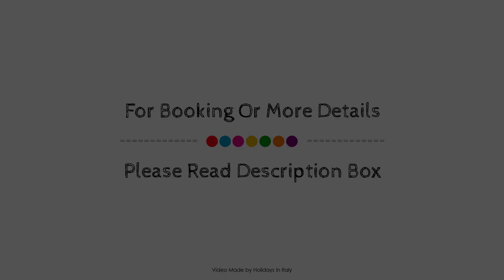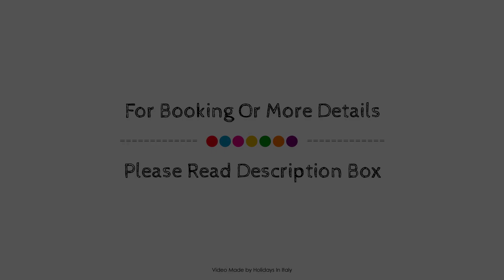Villa Romana Hotel & Spa, Minori, Italy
About Property:
The 4-star Hotel Villa Romana offers comfort and convenience whether you're on business or holiday in Minori. The hotel offers a high standard of service and amenities to suit the individual needs of all travelers. Take advantage of the hotel's 24-hour front desk, express check-in/check-out, luggage storage, airport transfer, family room. Guestrooms are designed to provide an optimal level of comfort with welcoming decor and some offering convenient amenities like air conditioning, heating, desk, mini bar, balcony/terrace. Take a break from a long day and make use of private beach, outdoor pool, massage, solarium, garden. Hotel Villa Romana combines warm hospitality with a lovely ambiance to make your stay in Minori unforgettable.
Searching For
1. Villa Romana Hotel & Spa - Minori
2. Villa Romana Hotel & Spa - Minori Virtual Tour
3. Villa Romana Hotel & Spa - Minori Rooms
4. Villa Romana Hotel & Spa - Minori Amenities
5. Villa Romana Hotel & Spa - Minori Videos
6. Villa Romana Hotel & Spa - Minori Offers
7. Villa Romana Hotel & Spa - Minori Deals
Audio Credit:
Track Title: Blank Slate
Artist: VYEN